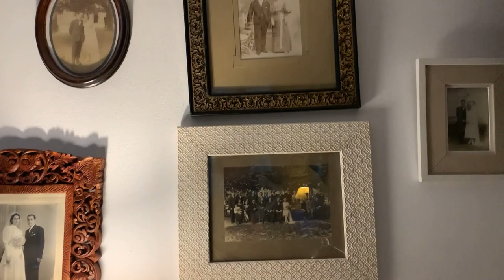7 Aldeanas del siglo XXI Castilla La Mancha, Isabelle Bancheraud